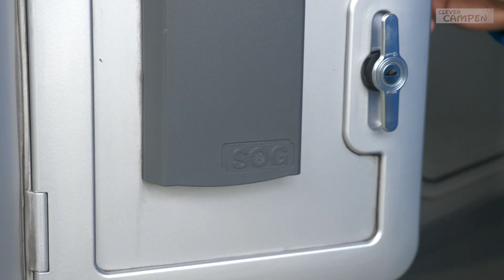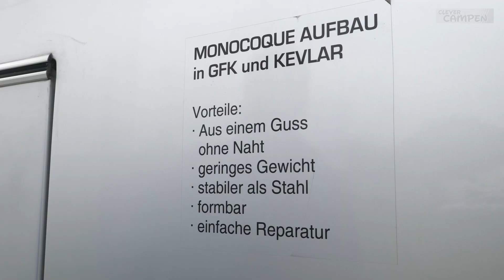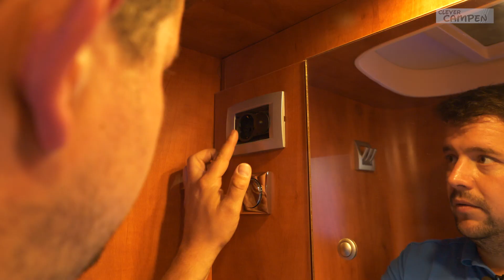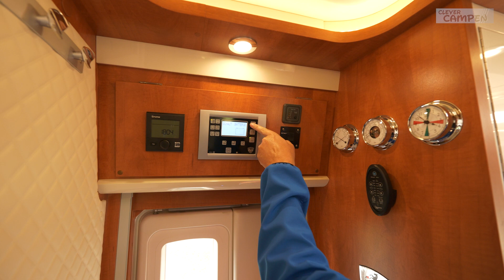Wanner Silverdream 770 RS: Was kann der Monocoque-Exot aus Schwaben? - Test/Review | Clever Campen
Der Silverdream von Wanner besitzt eine eingeschworene Fangemeinde. Das auf dem Sprinter basierende Alkovenmobil gibt es in zehn verschiedenen Grundrissen von 5,99 Meter Länge bis zu 7,70 m. Allen gemeinsam ist die GfK-Monocoque-Bauweise. Das bedeuted: Der Aufbau ist aus einem einzigen Formteil gefertigt, was ein Höchstmaß an Verwindungssteifheit und Dichtheit garantiert. Zwischen 20 und 50 Silverdream werden pro Jahr gefertigt und die haben ihren Preis. Bei rund 110.000 Euro geht es los und die Preisliste endet beim hier vorgestellten 770 RS und 146.900 Euro.
Dann kann man die Fahrzeuge noch umfangreich individualisieren und so landet der Testwagen bei rund 205.000 Euro Endpreis. Was man dafür alles bekommt, zeigen wir euch hier im Video.

Clever Campen - Der gemeinsame Youtube-Kanal von promobil und CARAVANING. Hier erfährst du alles zum Thema Campen. Die neuesten Trends bei Wohnmobilen und Caravans, die angesagtesten Gadgets für Reise und Freizeit, die besten Stellplätze im Check. Gehe mit uns auf Entdeckungstour und erlebe die Faszination Camping.